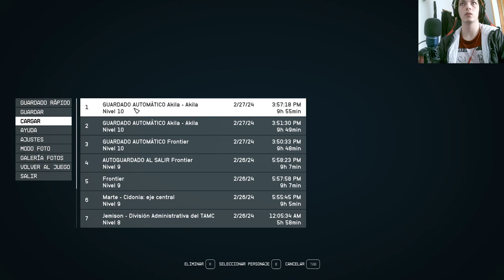🚀 ¡Descubre el secreto detrás del atraco a banco en Starfield! 💰🔫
¡Sumérgete en una serie de Youtube sobre Starfield donde resolvemos un misterioso atraco a banco! 🌌🎮